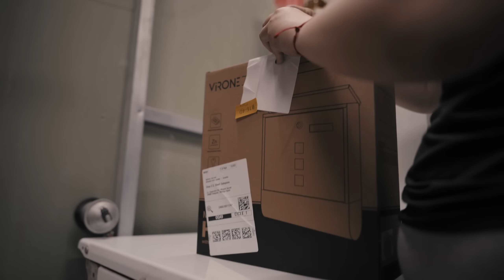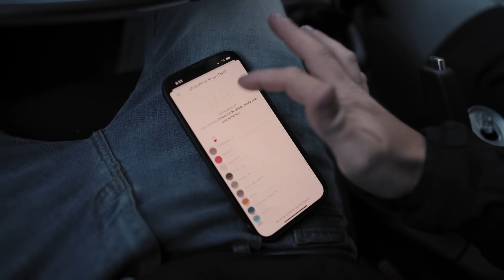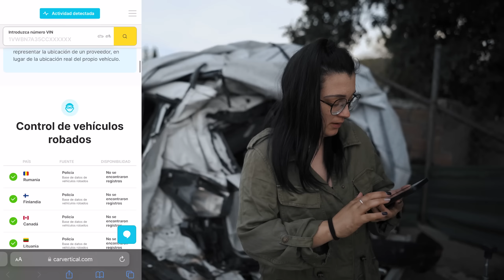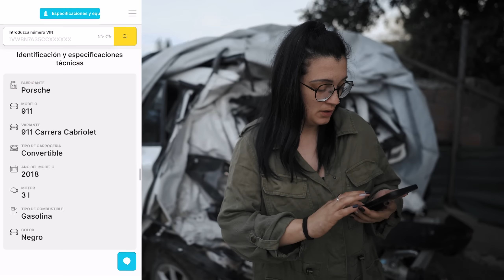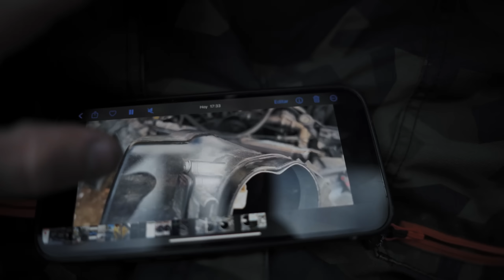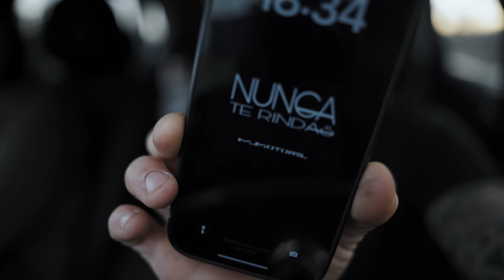✅ | VloG 267 | Nos Desbloquean el BMW X1 - Toca recogerlo 😏 | QUE VIENE